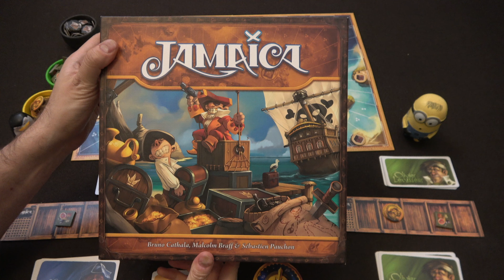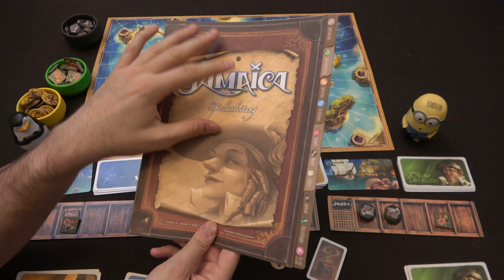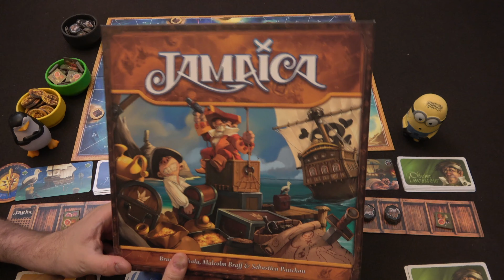Jamaica - Ein Piraten - Wettlauf - Spiel bei dem nicht immer der schnellste gewinnt! Neue Edition!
Vielen Dank!

Weitere Unterstützungsmöglichkeiten:
 ◼︎ Moralisch ◼︎

▸▸▸▸▸▸ Meine Ausrüstung:
▸▸▸ Mein glasklarer Ton